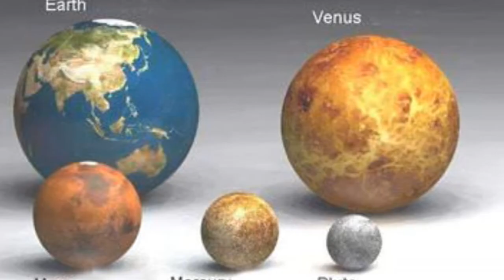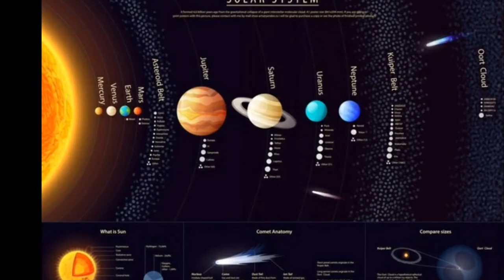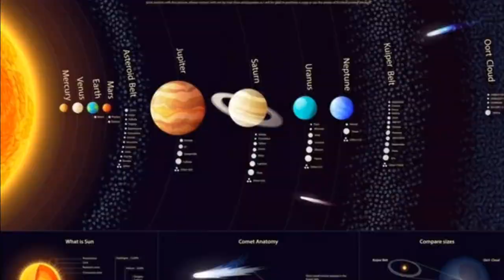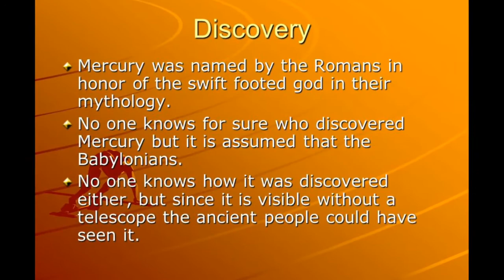Know more about Planets Mercury & Facts Blue Moon Creations India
our grateful  Thanks to channel World of Mystery India
five amazing facts of MERCURY you have never heard

Mercury is the closest planet to the Sun at a distance of 57 million kilometers / 35 million miles. Out of all the terrestrial planets, Mercury is the smallest. It is also the smallest planet in the Solar System. Despite being so small, Mercury is the second-densest planet in the Solar System after Earth.

    Mercury does not have any moons or rings.
    Mercury is the smallest planet.
    Mercury is the closest planet to the Sun.
    Your weight on Mercury would be 38% of your weight on Earth.
    A day on the surface of Mercury lasts 176 Earth days.
    A year on Mercury takes 88 Earth days.
    It’s not known who discovered Mercury.

    A year on Mercury is just 88 days long.
    One solar day (the time from noon to noon on the planet’s surface) on Mercury lasts the equivalent of 176 Earth days while the sidereal day (the time for 1 rotation in relation to a fixed point) lasts59 Earth days. Mercury is nearly tidally locked to the Sun and over time this has slowed the rotation of the planet to almost match its orbit around the Sun. Mercury also has the highest orbital eccentricity of all the planets with its distance from the Sun ranging from 46 to 70 million km.
    Mercury is the smallest planet in the Solar System.
    One of five planets visible with the naked eye a, Mercury is just 4,879 Kilometers across its equator, compared with 12,742 Kilometers for the Earth.
    Mercury is the second densest planet.
    Even though the planet is small, Mercury is very dense. Each cubic centimeter has a density of 5.4 grams, with only the Earth having a higher density. This is largely due to Mercury being composed mainly of heavy metals and rock.
    Mercury has wrinkles.
    As the iron core of the planet cooled and contracted, the surface of the planet became wrinkled. Scientist have named these wrinkles, Lobate Scarps. These Scarps can be up to a mile high and hundreds of miles long.
    Mercury has a molten core.
    In recent years scientists from NASA have come to believe the solid iron core of Mercury could in fact be molten. Normally the core of smaller planets cools rapidly, but after extensive research, the results were not in line with those expected from a solid core. Scientists now believe the core to contain a lighter element such as sulphur, which would lower the melting temperature of the core material. It is estimated Mercury’s core makes up 42% of its volume, while the Earth’s core makes up 17%.
    Mercury is only the second hottest planet.
    Despite being further from the Sun,Venus experiences higher temperatures.The surface of Mercury which faces the Sun sees temperatures of up to 427°C, whilst on the alternate side this can be as low as -173°C. This is due to the planet having no atmosphere to help regulate the temperature.
    Mercury is the most cratered planet in the Solar System.
    Unlike many other planets which “self-heal” through natural geological processes, the surface of Mercury is covered in craters. These are caused by numerous encounters with asteroids and comets. Most Mercury an craters are named after famous writers and artists. Any crater larger than 250 kilometers in diameter is referred to as a Basin. The Caloris Basin is the largest impact crater on Mercury covering approximately 1,550 km in diameter and was discovered in 1974 by the Mariner 10 probe.
    Only two spacecraft have ever visited Mercury.
    Owing to its proximity to the Sun, Mercury is a difficult planet to visit. During 1974 and 1975 Mariner 10 flew by Mercury three times, during this time they mapped just under half of the planet’s surface. On August 3rd 2004, the Messenger probe was launched from Cape Canaveral Air Force Station, this was the first spacecraft to visit since the mid 1970’s.
    Mercury is named for the Roman messenger to the gods.
    The exact date of Mercury’s discovery is unknown as it pre-dates its first historical mention, one of the first mentions being by the Sumerians around in 3,000 BC.
    Mercury has an atmosphere (sort of).
    Mercury has just 38% the gravity of Earth, this is too little to hold on to what atmosphere it has which is blown away by solar winds. However while gases escape into space they are constantly being replenished at the same time by the same solar winds, radioactive decay and dust caused by micrometeorites.
This article is copy from  SPACE FACTS in web
this video is for education purpose and general information for all
Thanking you
Blue Moon creations India